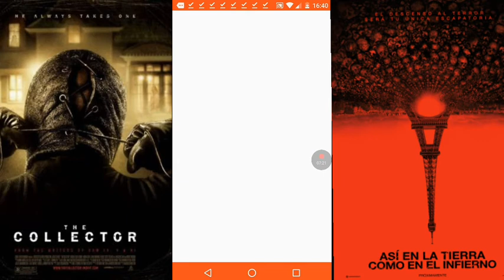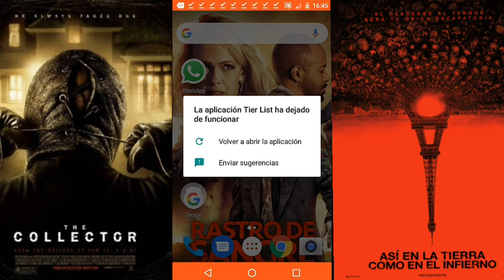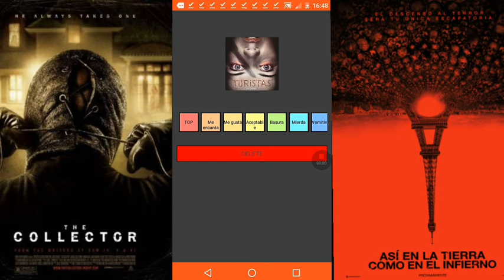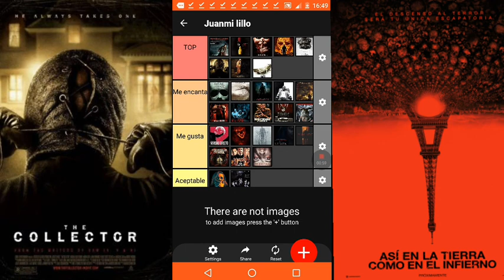Las mejores y peores películas de terror de la actualidad (tier list) #2